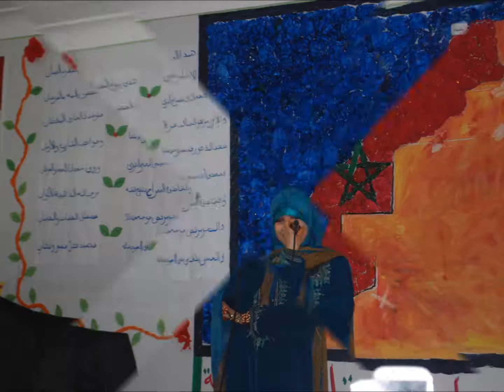Massar Al Omam : célèbre la journée mondiale de la femme 09/03/2016